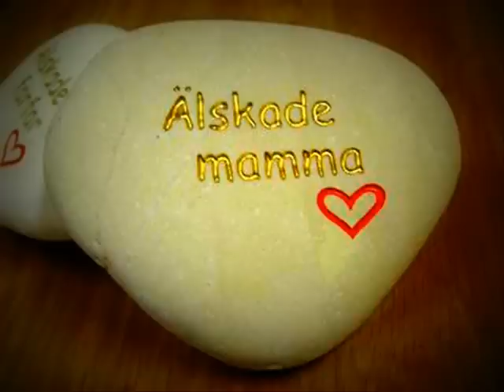tack vara dig mamma